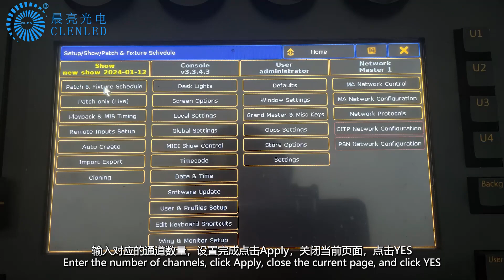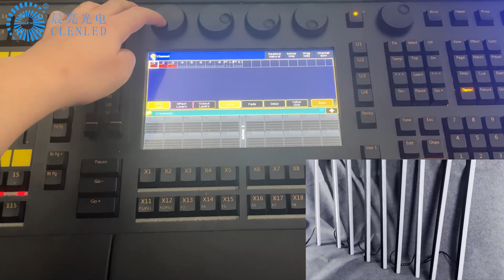How to do DMX control for 360 degree led pixel tube led controller with GrandMA lighting console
‣‣ Wiring and Setting for LED Artnet DMX Controller to Control LED Stage Lighting Pixel Light Bar